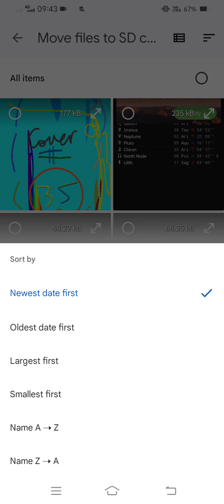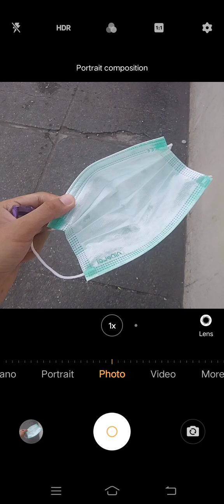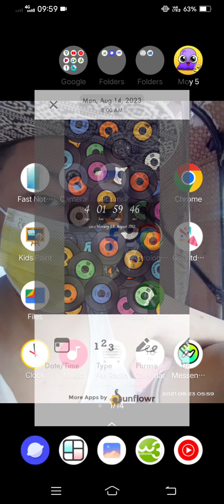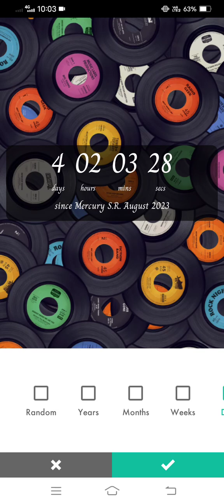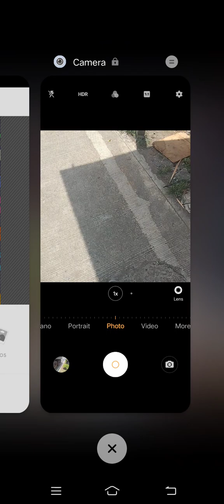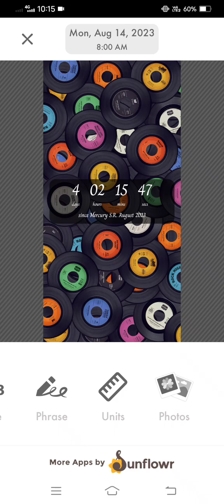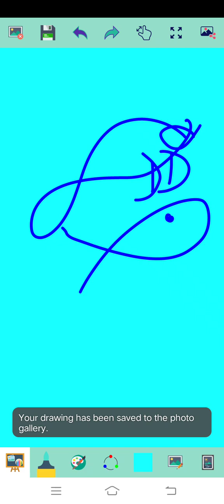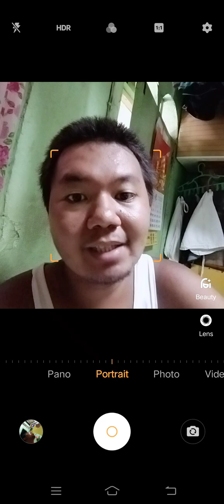Marvin Rey — Vlog de Kadayawan 2023 — Vlog 16,316